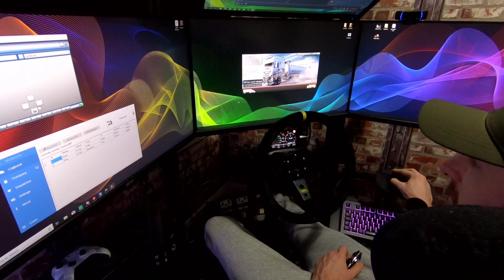Sunday Trucking - ETS2 Promods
▶The Setup◀
✴Logitech G920 wheel, shifter and pedals ( OMP wheel and adapter )
✴x3 Acer VGO 27" Gaming Monitors
✴Acer RT240Y 24" Tilt Monitor
✴SimLab Monitor stand
✴TrakRacer Rig